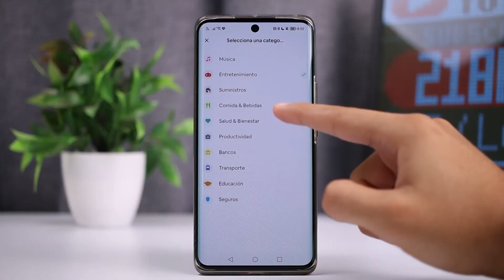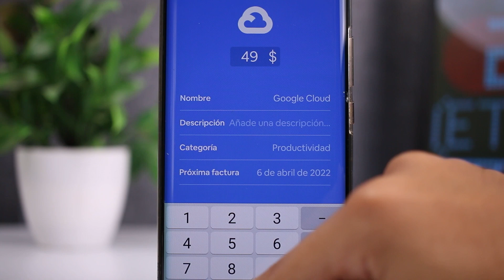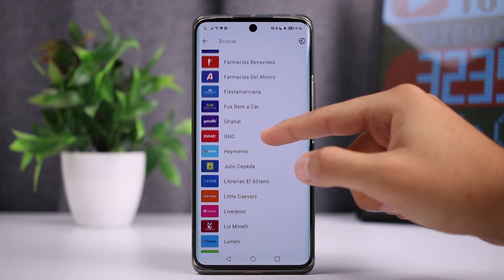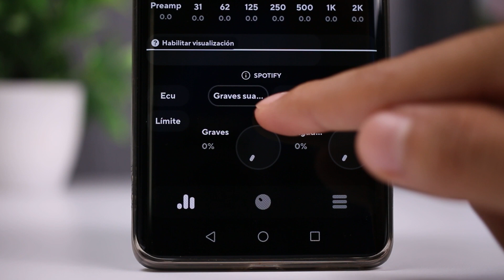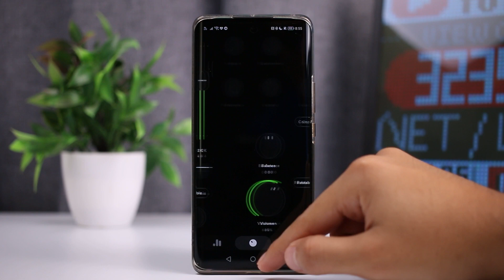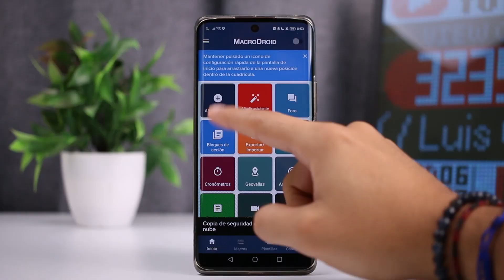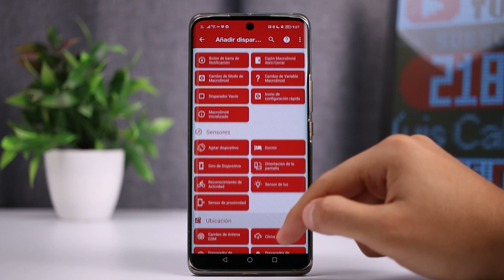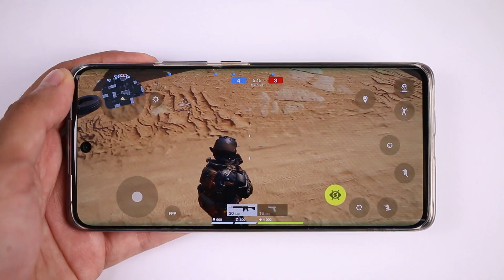5 aplicaciones que debes tener en tu Android y iOS - BRUTALES!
Queonda cracks! En este video les comparto 5 aplicaciones brutales que deben tener en sus equipos con Android y iOS !!!

▶Descarga las apps del video:
1.-Billbot:

Índice del video:
0:00 Intro
1:05 Billbot
3:02 Stocard
5:38 Poweramp Equalizer
7:46 MacroDroid
11:11 Battle Prime